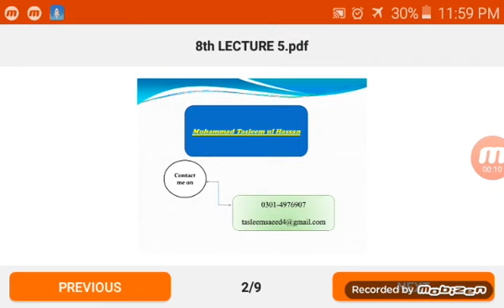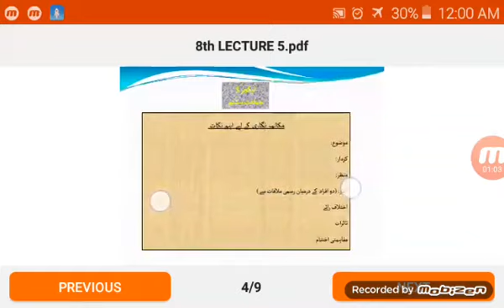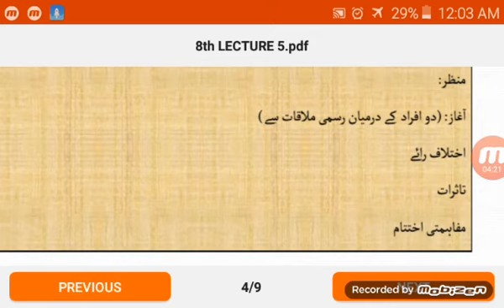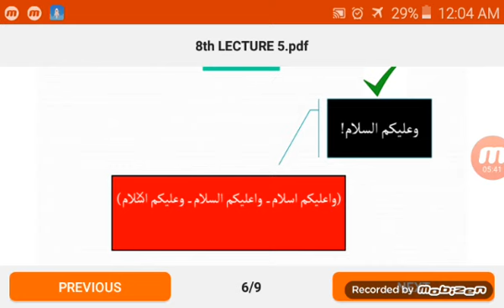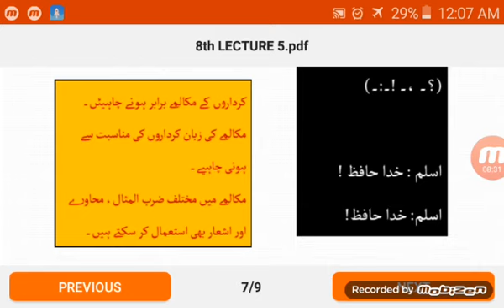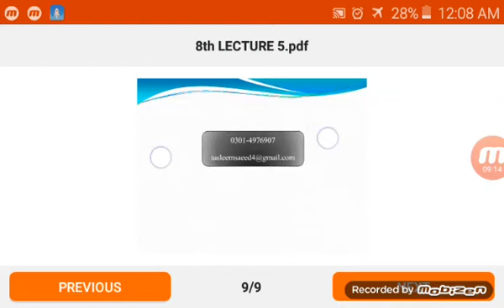Grade 8 Urdu Lecture # 5